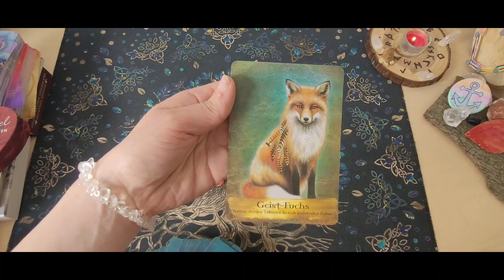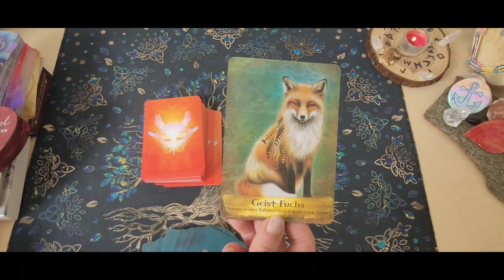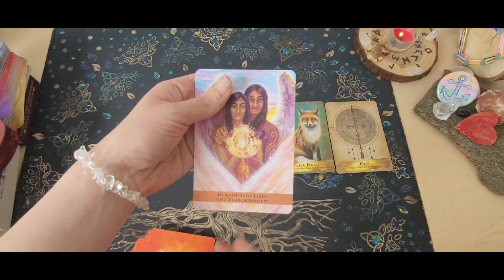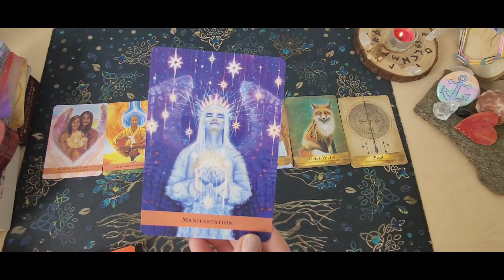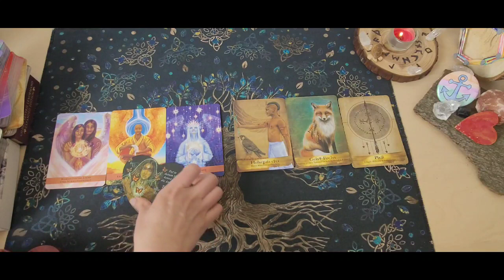❤️‍🔥Botschaft an alle Kartenleger❤️‍🔥Schön das es euch gibt❤️